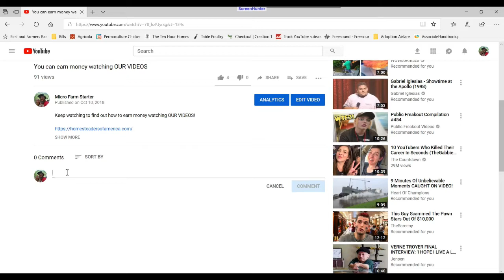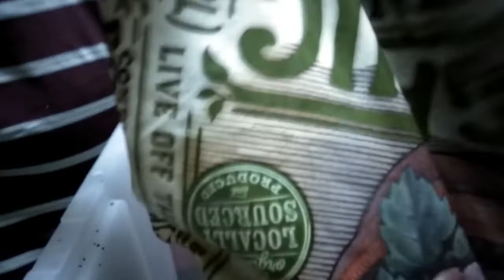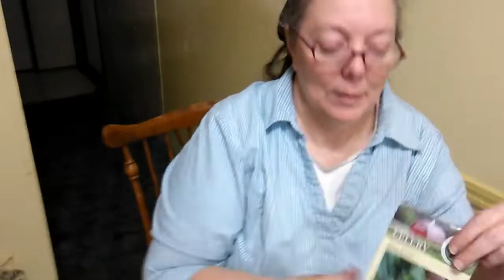5 things MOST Excited about this SPRING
How to join this Collaboration.
1. Make a video on your YouTube channel about 5 things you are most excited about this Spring. Be sure to refer people back to my channel, and to include this playlist in your description.

2. Come back to this video and type "COUNT ME IN" in the comments.

3. I will watch your video. As long as it's family friendly.

As more videos are added to the list. Then every one will benefit with more views, and maybe more subscribers. Let's see how big we can make this thing. The collaboration ends March 15th 2019. So hurry and get your video added!